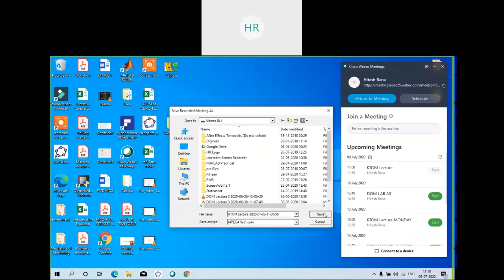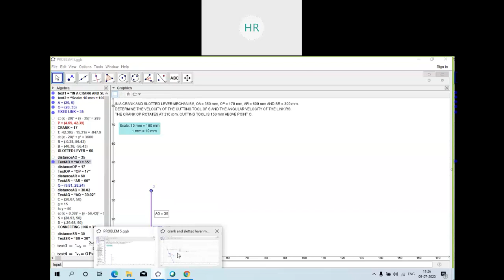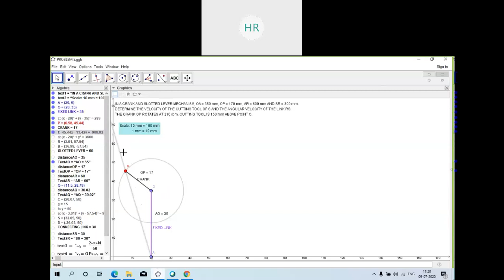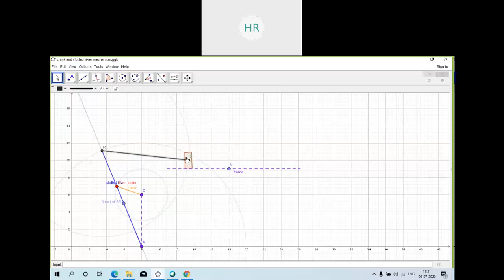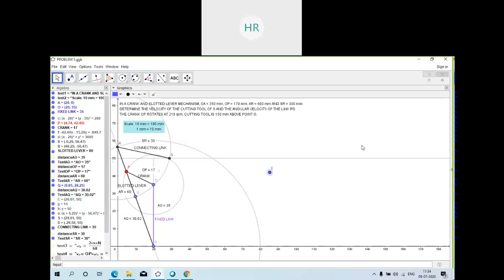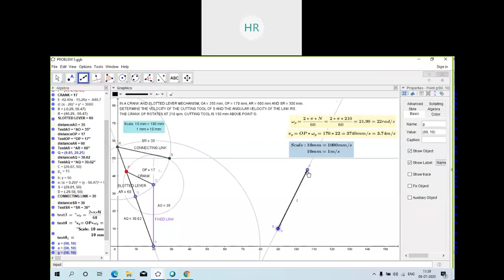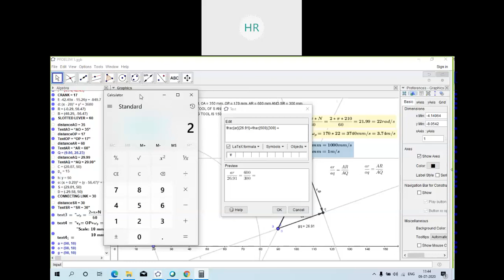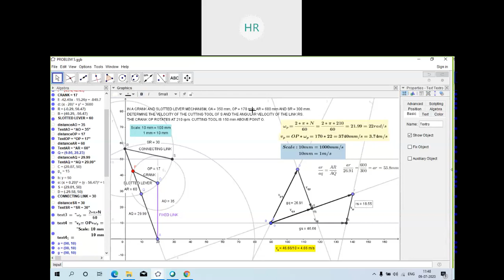Lecture 9 | Example on Crank and slotted lever mechanism | Velocity analysis| KTOM | GTU